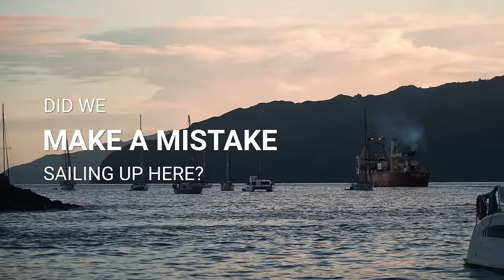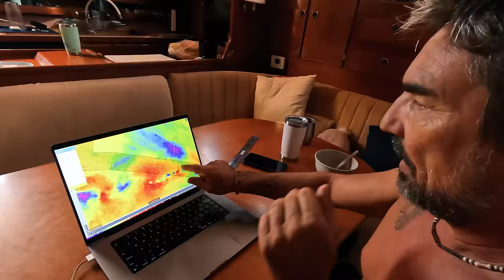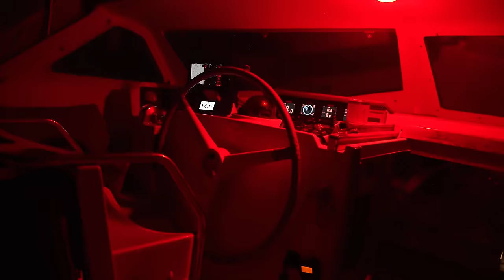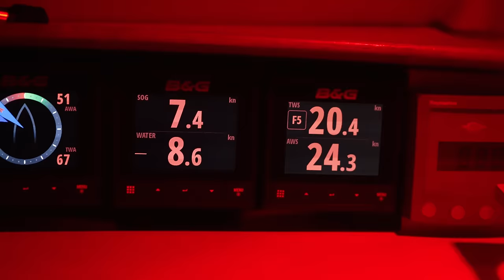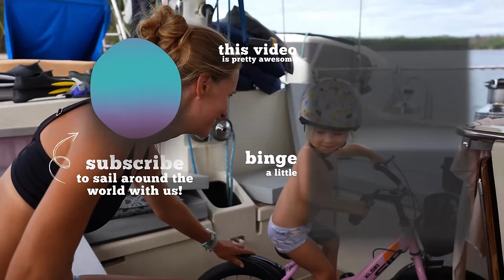We Make MISTAKES…THIS Isn’t One Of Them. Sailing Vessel Delos Ep. 454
We've made all kinds of blunders over the years...Plenty of moments spring to mind from sailing at full speed right into a reef, running aground more times than we can even keep track of, and so many others...some comical, some truly stupid, some a bit scary...but a few months ago when we decided to make that awful upwind sail from The Tuamotus back to the Marquesas Islands to avoid cyclone season, we're happy to report now that all of our suffering turned out to be worth it, as two big swirling red balls were now filling up our screen when we checked the weather forecast.  It had been a longggg few months here too, and honestly it has been one of the tougher times we've had on Delos in a while.  The Marquesas Islands are such a special place in so many ways, but for the kind of cruising we enjoy and with the needs that we have with Sierra, well lets just say this was not our ideal living situation to say the least.  But knowing that we made the right call to keep our family and our home safe made the months of rolling and struggling totally worth it.

Protect yourself from the sun!